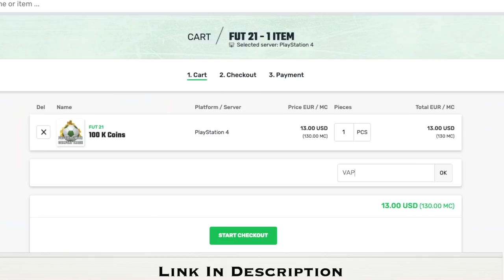THIERRY HENRY IS ON FIRE! 🔥 - FIFA 14 Arsenal Career Mode #3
WE ARE BACK ON FIFA 14! I decided to try and offer an old school FIFA Career Mode and we are playing with Arsenal. In today's episode we play against Norwich, Swansea and Sunderland.

Thanks to my channel members for your support: Cristian, Chris, Trapti, Patrick,